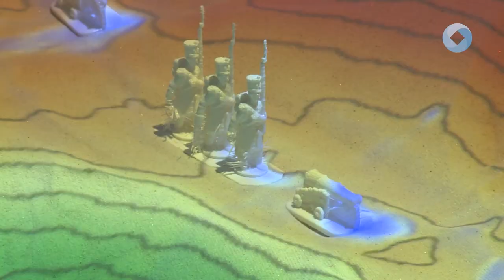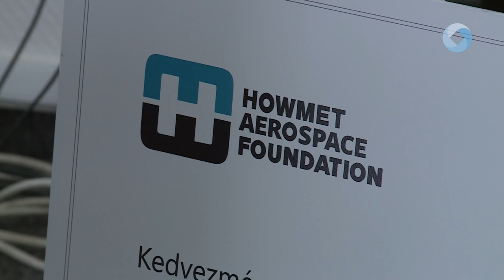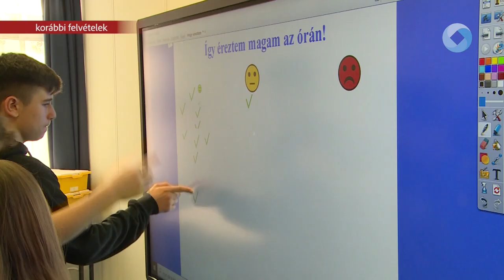Újabb támogatás az Innovárnak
Újabb, közel 14 millió forintos támogatást nyújtott a Howmet-Köfém Kft. az Alba Innovár Digitális Élményközpont számára. Az erről szóló csekket jelképesen hétfőn adták át. A hozzájárulás egy újabb fontos lépése a tudásközpont és a cég között hét éve fennálló, folyamatos együttműködésnek.